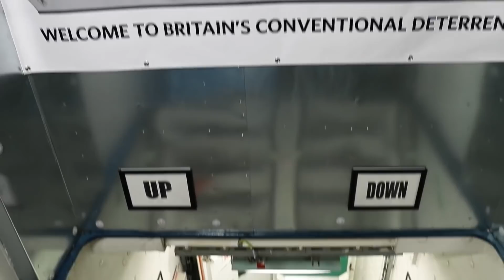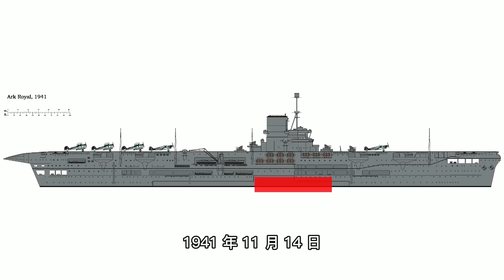英国最先进的航母，为什么要把舰岛分成两个？原来是因为伤得太深【科学火箭叔】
本频道制作的所有视频都是为了向观众传递有趣的科普知识，绝对符合平台的使用政策。 如果把全球几艘主流的航母，拉在一起比较的话，就会发现一个奇怪的地方，英国的伊丽莎白女王号，在其中显得格格不入，把舰岛分成两个，它这样做到底是为了什么？我是“百科全叔”火箭叔，今天我们就来聊聊这个！

英国最先进的航母，为什么要把舰岛分成两个？原来是因为伤得太深